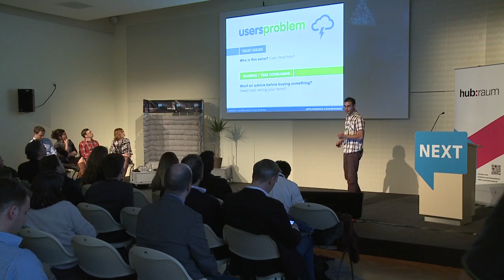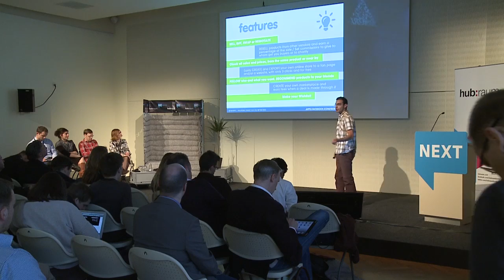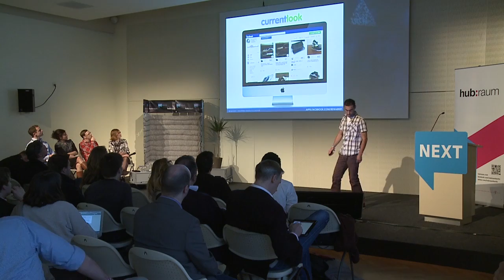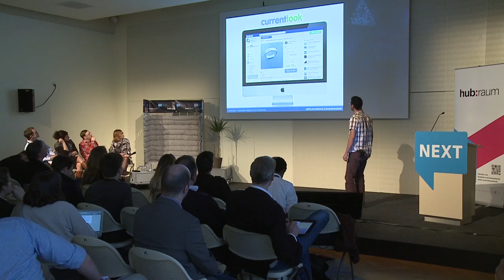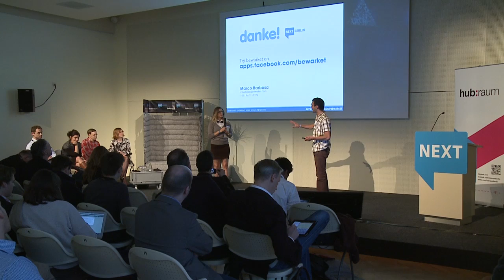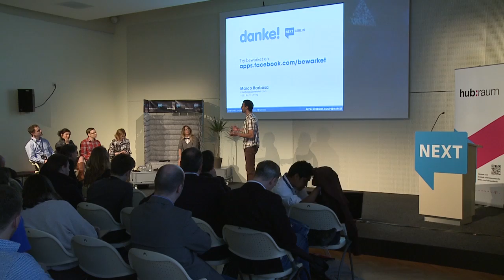bewarket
Talk by Marco Barbosa, Start-up Pitch